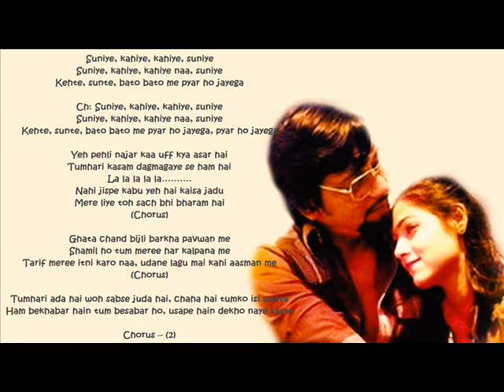Suniye Kahiye Baton Baton Mein Improvised Piano Cover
A nice n soft love song sung by Kishore Kumar and Asha Bhosale, from the bollywood hindi movie Baton Baton Mein that was released in the year 1979. Rendered as instrumental on my Yamaha PSR S910.